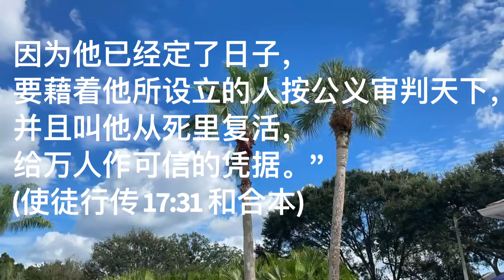《西敏小要理问答》第二十八问